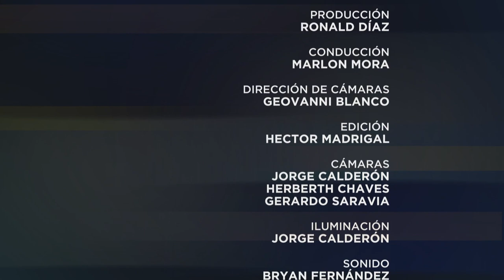Especiales UCR: Transparencia en números rojos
Te invitamos a ver esta conversación entre Marlon Mora, el investigador Roberto Guillén y el directivo de Costa Rica Íntegra, Jimmy Bolaños, sobre la transparencia en la función pública y el acceso ciudadano a la información.